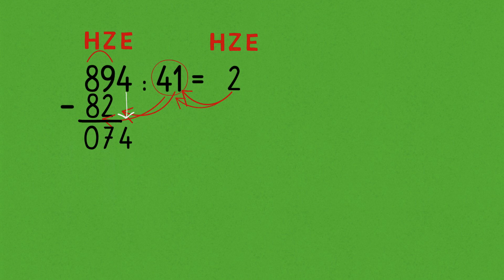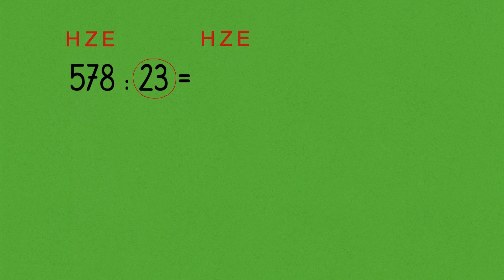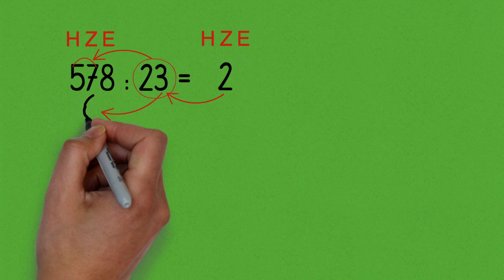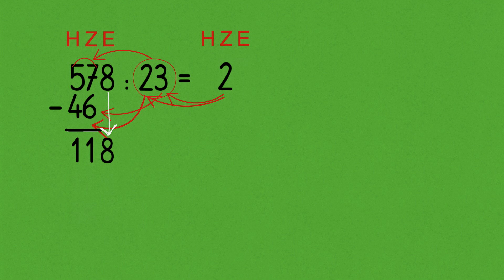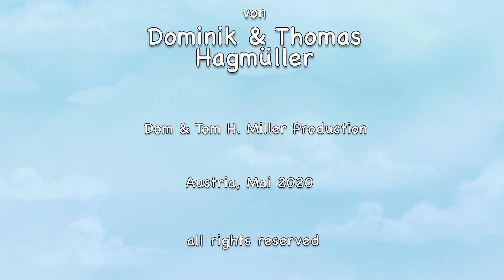Schriftliches Dividieren durch gemischte Zehner - Folge 1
In diesem Film werden dir schriftliche Divisionen durch gemischte Zehner näher gebracht!  CUBI-das Grundschulmaterial!